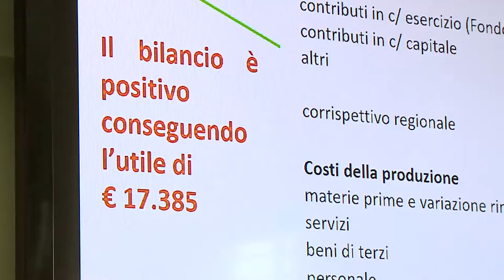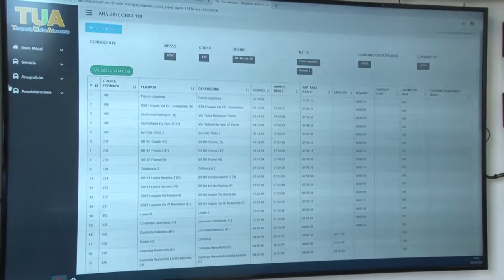Tua. Numeri importanti nell'anno della pandemia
Durante l'illustrazione del bilancio 2020 della Tua, la società che gestisce il trasporto in Abruzzo, il direttore generale Maxmilian Di Pasquale ha tenuto in modo particolare a ringraziare tutti i dipendenti che nell'anno più difficile a causa della pandemia non si sono mai tirati indietro garantendo ogni giorno un servizio efficiente.